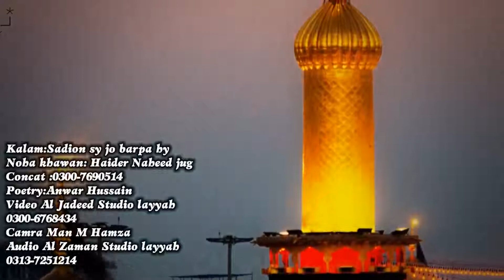New_Noha_2018_-_Sadion_Sey_Jo_Barpa_Hey_-_Haider_Naheed_Jag New Volume 2018/2019.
Kalaam By :Anwaar Qalandri
Audio By :Al zaman Studio
Video By :Al jadeed Studio